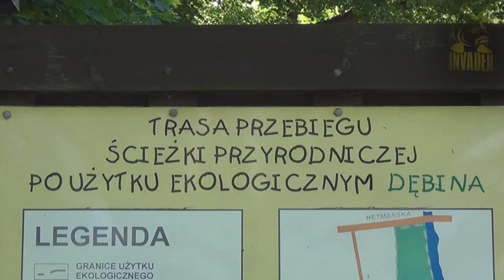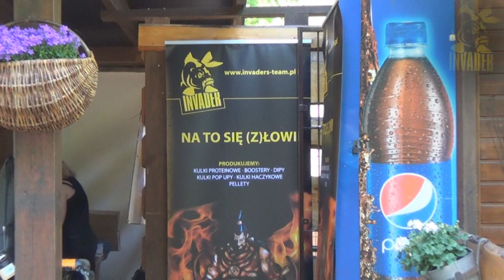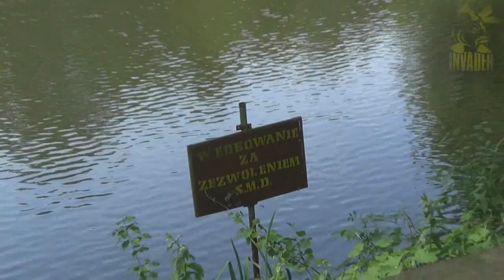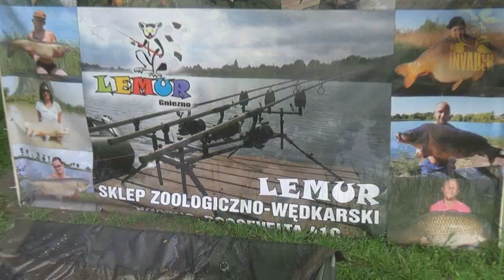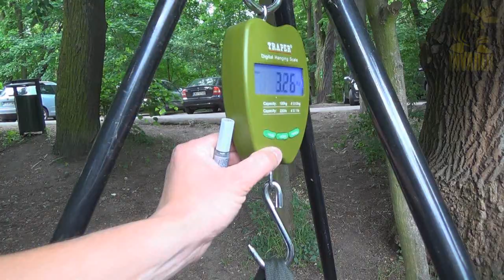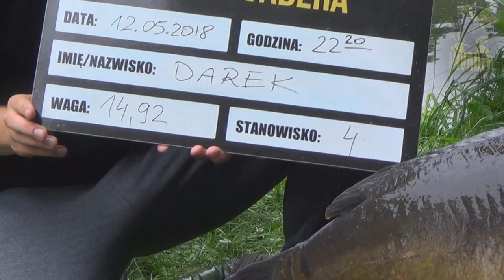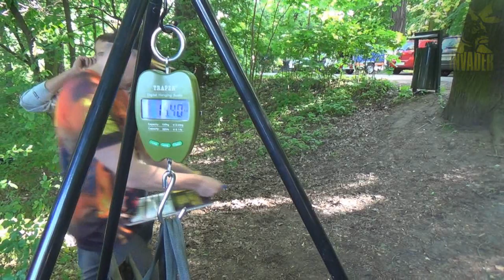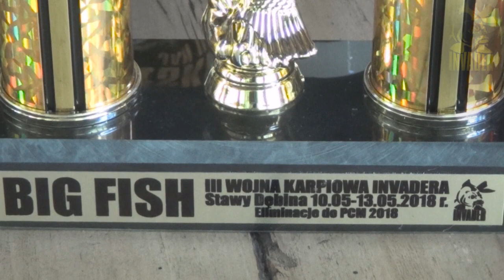III WOJNA KARPIOWA INVADERA 10 13 05 2018 - Stawy Dębina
To już 3 edycja Wojny Karpiowej Invadera, podczas której uczestnicy stanęli ze sobą w szranki. Tym razem zawody odbyły się na Stawach Dębińskich w Poznaniu. Zapraszamy do oglądania.